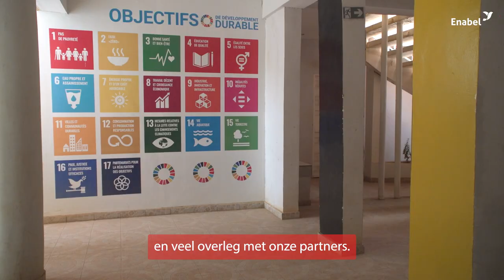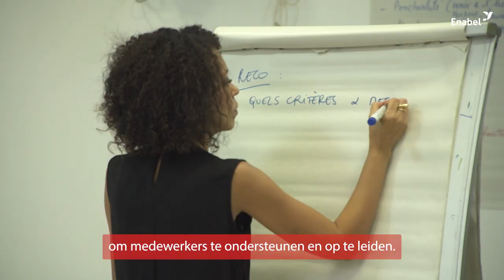Sandrine Zicot - Programmamanager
Ontmoet Sandrine, programmamanager voor Enabel in Niger.
Ze werkt daar sinds 2,5 jaar en heeft eerder gewerkt in de Sahel, Oost-Afrika en Zuidoost-Azië. Als programmamanager is ze verantwoordelijk voor het algemene management van de activiteiten en zorgt ze ervoor dat de projecten hun doelen bereiken.
Sandrine beschrijft Enabel als een organisatie waar de mens centraal staat en die haar medewerkers helpt hun volledige potentieel te bereiken.